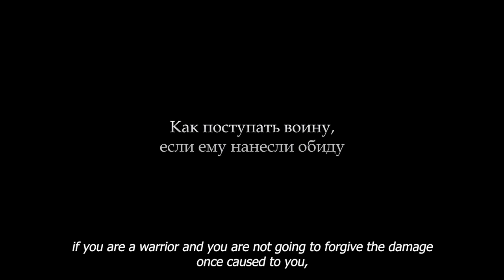How Can A Warrior Protect His Rights?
How Can A Warrior Protect His Rights? You once mentioned an ancient rule for a warrior-mage stating that if anything threatens you or your loved ones, then it should be destroyed. Thereby, discussions on this subject bring a warrior down to a level that is lower than that of the merchant who offended him. And I completely agree with that. Nonetheless, in our forum, many write that if your rights are being infringed, there is something wrong with you, and you should look for the reason within yourself. Is there a contradiction?
Actually, there is no contradiction at all if we understand that both points of view not only have a right to exist but do exist simultaneously. This is how a magical mindset works when we don't just see a solution from one perspective only but try to dissect it in its entirety, taking absolutely everything into consideration.